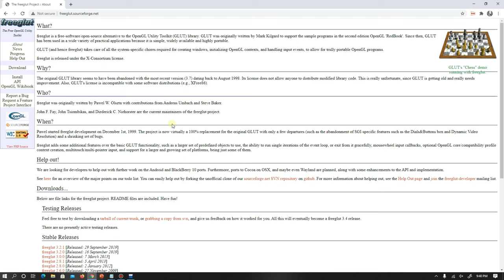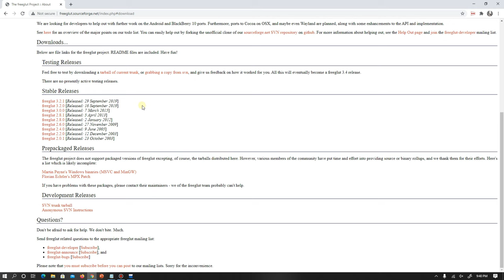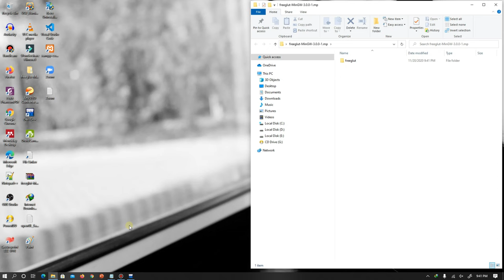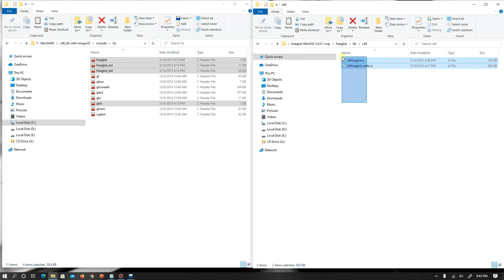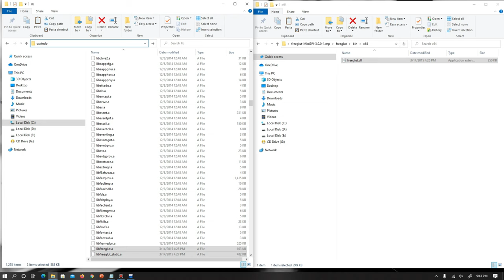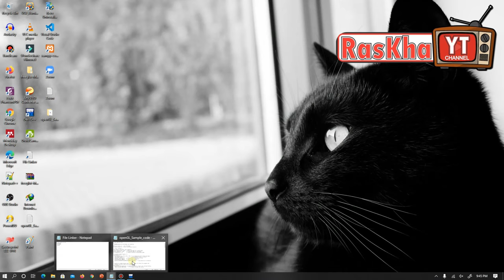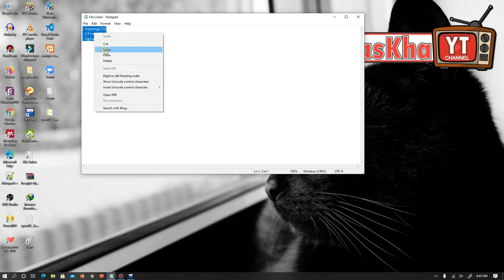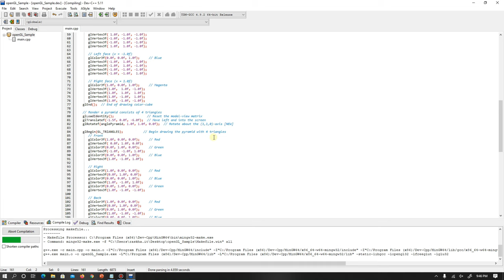Install dan Konfigurasi OpenGL Glut/Freeglut pada Software Dev-C++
Tutorial ini menjelaskan konfigurasi dan cara mengkompilasi, menghubungkan dan menjalankan program yang ditulis dalam pemrograman ANSI C / C ++ dengan OpenGL dan GLUT/FreeGLUT menggunakan compiler Dev-C++. Sebagaimana dalam Grafika Komputer.

File Linker:
-lopengl32
-lfreeglut
-lglu32